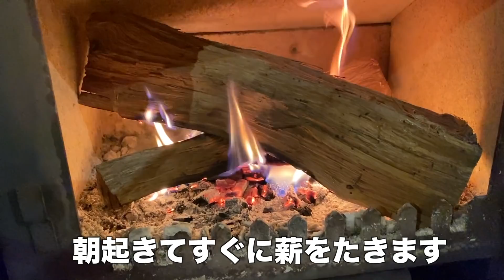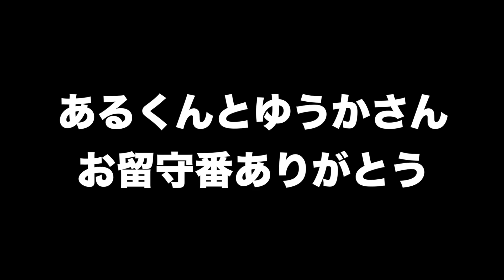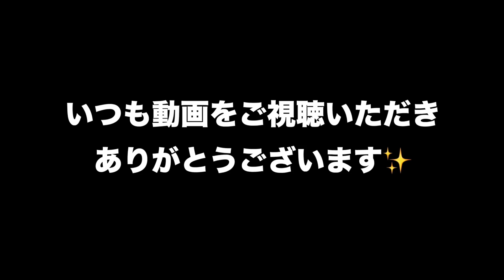【Vlog】冬休みのある日♫塾勉強・大掃除・病院・買い物・ご飯食べなどなど盛りだくさん♫2020年はありがとうございました♫2021年もよろしくお願いします♫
2020年最後の動画はVlogです。
（ママが撮影しているのでママのルーティーンみたいになっちゃっいました😂）
今日は大晦日ですね。みなさま良いお年をお過ごしください♫
2021年どうぞもよろしくお願いします。

YouTubeの未成年者の安全に関連する対策にともない、youtubeのコメントが使えなくなっています🙇‍♀️コメントはツイッターやインスタグラムにいただけると嬉しいです♫